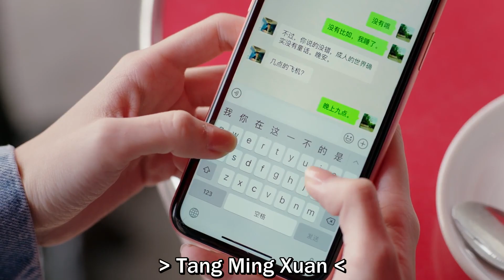SUNSHINE OF MY LIFE 12: ¿Cómo saber si les gustas a un chico? Duoduo aconseja a Mo Fei.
《Sunshine of my life》(Serie china con subtítulos en español)
《若你安好便是晴天 》

Protagonistas:
 Zhang Han, Lulu Xu, Hong Yao, Wang Rui Zi, Shi Qing Yan, Guo Zi Qian.

Tang Ming Xuan es el exitoso  joven Director del Grupo de Moda Ming Yuan y el típico adicto al trabajo.
A fin de darle su tiempo y esfuerzos a su empresa, todo su mundo es el trabajo, hasta que en una feria de diseño conoce a Tang Fei una joven llena de vida y apasionada por el bordado tradicional.
Cada vez que ellos se encuentran surgen chispas y el amor crece; pero Tang Fei ya tiene planes de perfeccionar sus habilidades estudiando en Europa y él está ocupado con una estrategia de negocios.
Sin embargo, ambos descubrirán que cuando hay amor los sueños se vuelven más radiantes y poderosos.